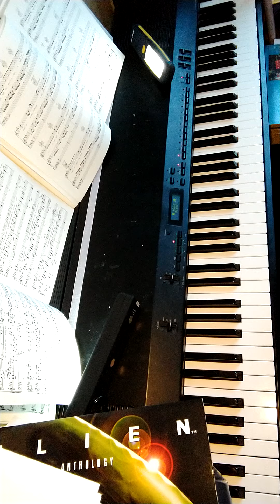'skyline pigeon' cover (twice, high and low)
piano practice from sheet music book of Elton John. bring on singing lessons